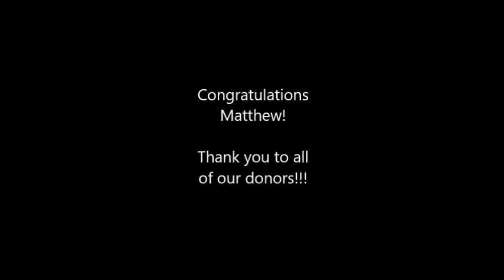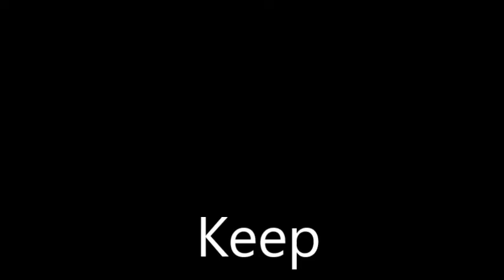Jump for Heart Assembly 2016 1/2